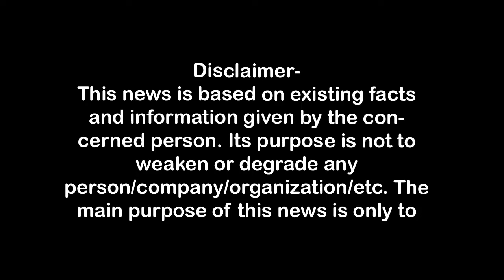दुकानों पर नेम प्लेट लगाकर भाजपा फिर हिंदू मुस्लिम करने में लगी atulpradhan ,First Byte.tv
दुकानों पर नेम प्लेट लगाकर भाजपा फिर हिंदू मुस्लिम करने में लगी
कावंड़ रूट के दुकानदारों को प्रोपराइटर का नाम अनिवार्य,
मुजफ्फरनगर पुलिस की पहल पर सीएम योगी की मोहर,
अखिलेश यादव ने इसे विद्वेष की राजनीति बताया,
लोकसभा चुनाव में प्रदेश भाजपा को ठुकरा चुका है-अतुल,
भाजपा एक बार फिर से हिंदू मुस्लिम करने पर उतारू,

1.वाकई मोदीजी की तुलना नेहरूजी से नहीं की जा सकती